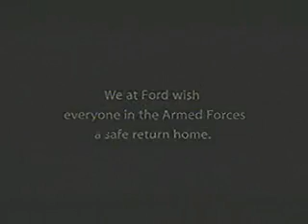PerhapstheBestFordCommercialEverSoldierFord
Awesome video  that i have never seen on TV, but should be on regularly. Make sure you have tissues handy!